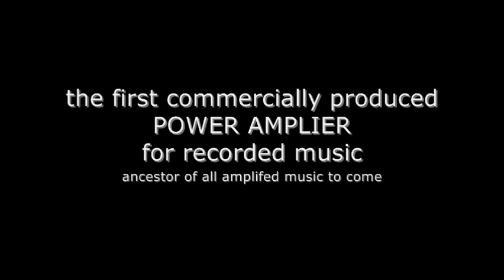The First Power Amplified Talking Machine to market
Restored by self, this is the first ever public demonstration on the internet of the Columbia BC higham amplifier cylinder phonograph.
These machines are not so very rare, but, almost none of them play today.  Here the original amber wheel and friction shoe were recreated from new materials, about 25 years ago, by myself.  It still plays perfectly loud and clear as new today.